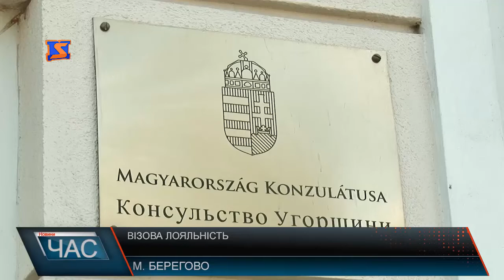Угорщина видає найбільшу кількість віз українцям